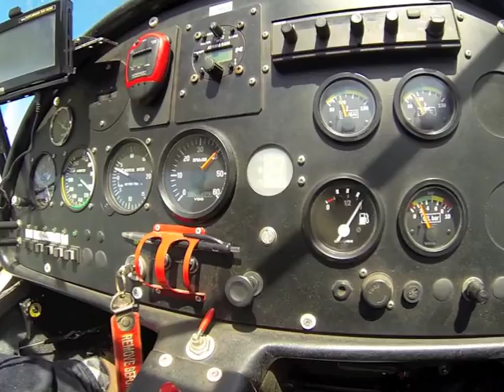Tractage banderole ulm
Tractage de banderole déclaration d'amour.
Conception pour un tournage de film.
Réalisation du tractage en ulm 3axes type avion.

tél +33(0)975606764